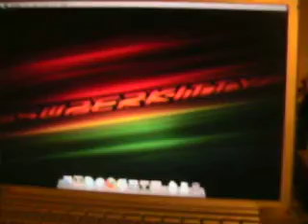ubuntu 8.04 fail - sticking to leopard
my fail, sticking to 10.5